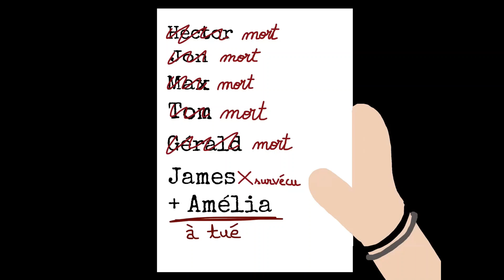"Mariage Arrangé" ep5